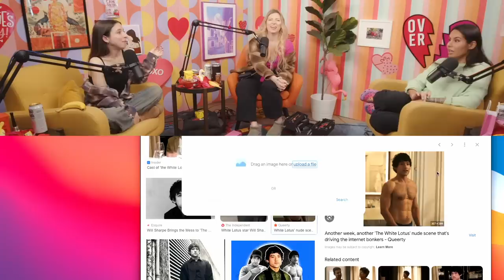Something's Burning and It's Not Bert Kreischer | Ep 104 | Trash Tuesday w/ Annie & Esther & Khalyla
and download the Zocdoc app for FREE. Then find and book a top-rated doctor today.

0:00 Annie Debates Esther’s Childhood Wounds
3:16 Something’s Burning
10:59 Waxing
15:23 Done With Hot Yoga
20:42 The Pamela Anderson Documentary
25:44 Clean Girl Culture & the Healing Power of a Shower
38:03 Eating Oysters
42:24 Social Etiquette When You’re Staying at Someone’s Place
47:36 Flying Coach and Something Smells Foul
50:55 Would We Be Ok With the Same Donor?
56:27 Esther Doesn’t Sweat, Annie & Khalyla Sweat
59:10 Naive About Dating Apps When You’ve Been in a Long Term Relationship
1:02:58 Requirements for a Donor
1:06:06 Attraction to Trans People & Shifting Culture With LGBTQ
1:12:19 Khalyla’s Valentine

Produced by: 7EQUIS
Podcast Producers: Pete Forthun & Carlos Herrera
Editor: Bryce Hallock